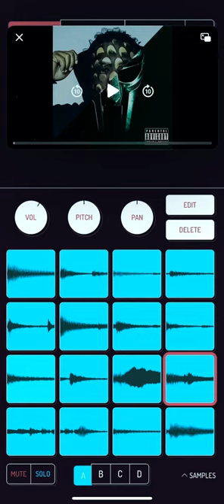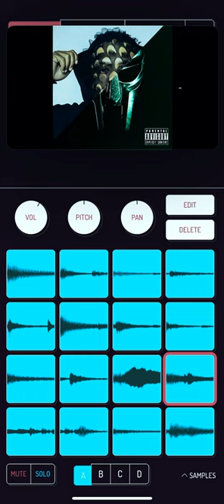MF DOOM Ft. Westside Gunn Acapella Remix/Koala Sampler Beat 🗽westsidegunn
Chopped Up A Jazz Sample I had Last Year And Used The Sequence With No Drums Instead. I Decided To Use A MF DOOM Ft. Westside Gunn Track That Was A Acapella And Put My Own Beat To It.